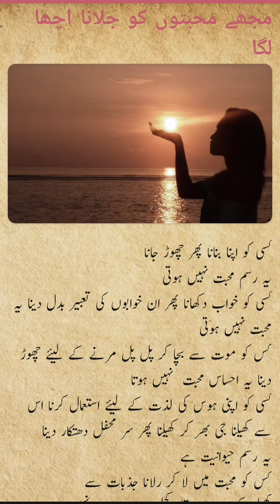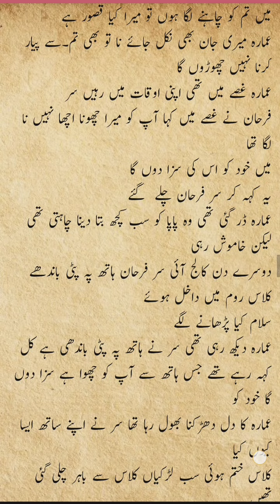Udru story. Amara ki muhabbat ki sachi kahani. M nouman write's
This is a true story of a girl who really believed in a boy fell in love with her and what he did, left him with a wound.